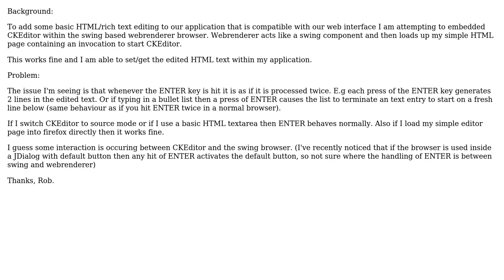CKEditor within Swing based browser double ENTER problem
With thanks & praise to God, and with thanks to the many people who have made this project possible! | Content (except music & images) licensed under CC BY-SA | Music | Images & others | With thanks to user RobLucas user Desert Fox and the Stack Exchange Network Trademarks are property of their respective owners. You are responsible for your own actions.